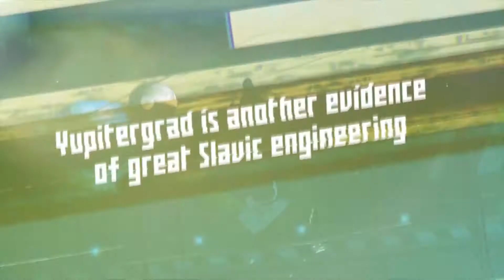Yupitergrad | Release Date Trailer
Trailer / Yupitergrad

Yupitergrad est un jeu orienté puzzle-game et plateforme sur Oculus Rift, HTC Vive et PlayStation VR. Prenant place dans un background totalement dieselpunk, Yupitergrad vous fera parcourir de nombreux niveaux où il s'agira de se balancer de plafond en plafond avec votre grappin en évitant obstacles et divers pièges.

▬▬▬▬▬▬▬▬▬▬▬ Rejoignez-nous sur ▬▬▬▬▬▬▬▬▬▬▬